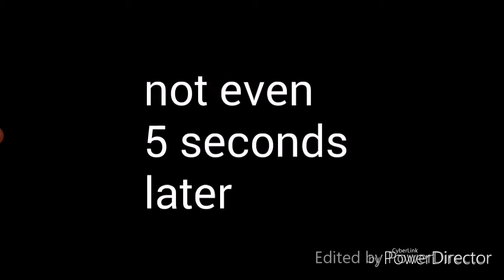power rangers battle for the grid pt. 2 online+story. eat fire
anime.magical sempai